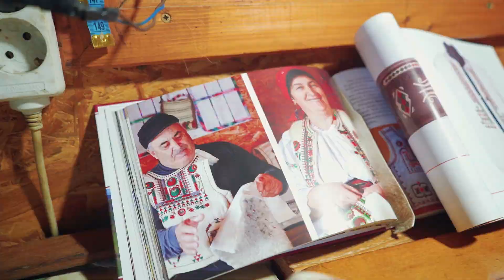Erdély legjei – Hargita megye: a gyimesi csángós bunda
Bartos Béla és Bartos Enikő bőrművesek által készített csángós bundák eljutottak már Magyarországra, Németországba, Svájcba, Kanadába és Ausztráliába is. Műhelyükben 110 éves örökség és 17 országot megjárt, madárlátta bunda is fellelhető.